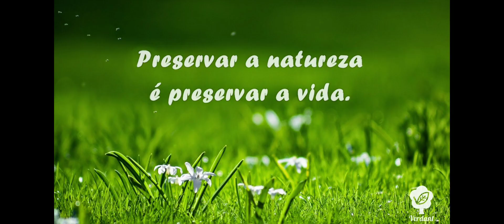De volta as pescarias noturnas raiz.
Fala meus amigos, vídeo novo com pescaria noturna raiz pois foi dessa maneira que aprendemos a pescar. Não podemos deixar de lado essa essência das nossas pescarias por isso trazemos mais um vídeo para vcs com muito jundiá na linha. Chama os amigos pra dar um apoio pro canal e se inscrever, nosso muito obrigado a todos que podem nos acompanhar. Forte abraço e até a próxima.

Iscas utilizadas: minhoca e fígado de galinha
Whats do canal : (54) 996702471

Nos siga também no Instagram Manos da pescaria e na página no Facebook ou no nosso perfil oficial Manos da Pescara.